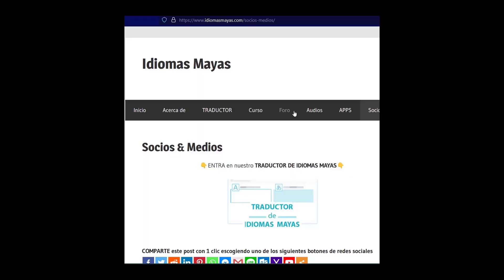Cómo se dice ¿CUANTO VALE? en KICHE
¿Cómo se dice ¿CUANTO VALE? en idioma maya K’ICHE’? se dice ¿JOROPA’ RAJIL?
También en este vídeo escucharán como se pronuncia y ver la explicación, así que vean el vídeo completo.